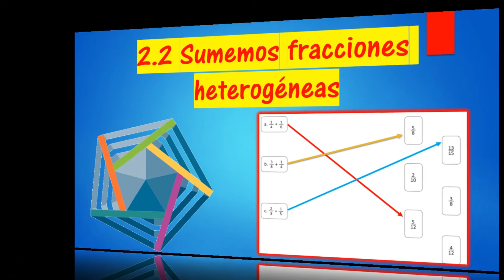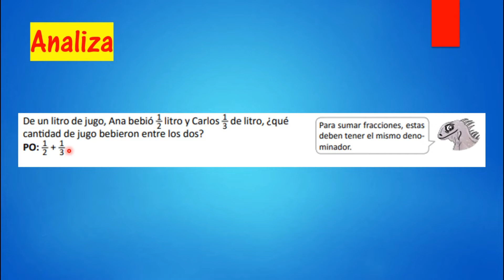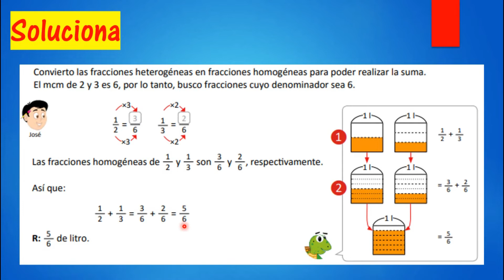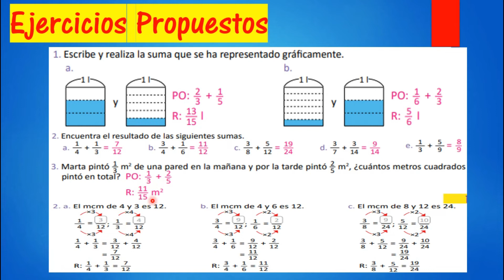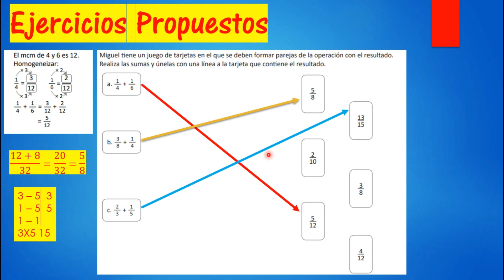2.2 SUMEMOS FRACCIONES HETEROGÉNEAS ( UNIDAD 10 ) Quinto Grado